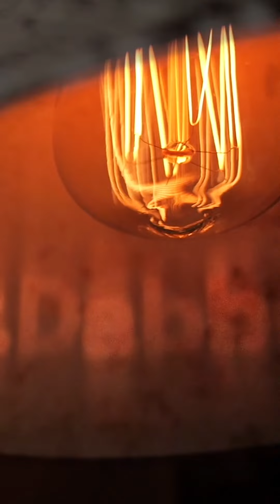Who will take home the title of Glass Masters 2024!? Back with over $20,000 in cash + prizes 💰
💨 Glass Artists of all abilities are invited to design and craft their aftermarket attachment for our Boost Evo + XS eRigs
💨 Winners will be chosen by our industry expert panel of judges + a people’s choice award chosen by the fans.